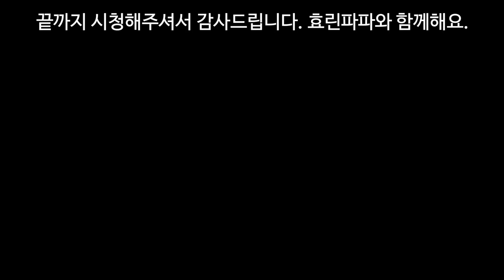영어 시작이 늦었다고? 그럼 '이렇게 해보세요.(영어능력과 인지수준 차이가 클 때)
영어는 늦었다고 생각할 때가 가장 빠른거에요. 그리고 실제로 늦은 것은 없어요.
사춘기 무렵까지는 누구나 영어를 아주 그냥 찰떡같이 잘 습득하니까요.
그런데 (예를들어) 초등학생이 영어를 처음시작한다?
막상 하려니 아이의 인지수준은 높은데...인지(나이)수준에 맞게 영어책이나 영어 영상을 보여주니 아이가 영어를 어려워해서 안보려고 하고, 반대로 아이의 영어 수준에 맞춰서 컨텐츠를 보여주니 영어는 쉽지만 컨텐츠 자체가 너무 유아틱하거나 아이가 시시해 해서 안보려고 하는 경향이 생기곤 합니다.
이럴땐 어떻게 해야 할까요?
영상을 통해 5가지 방법을 활용하세요.

(효린파파 추천 유튜브 영상 리스트는 인스타그램 프로필 링크 클릭)